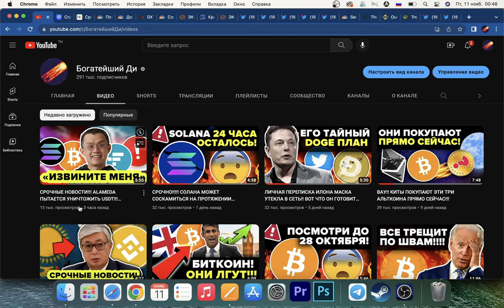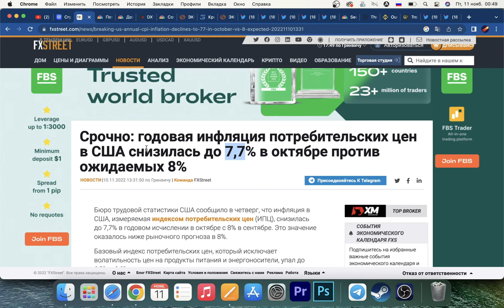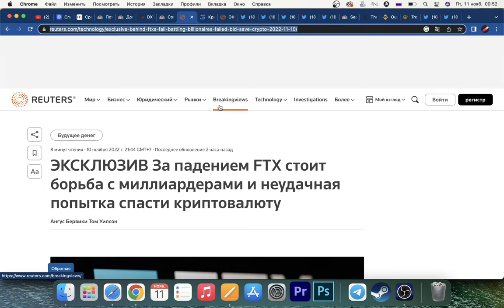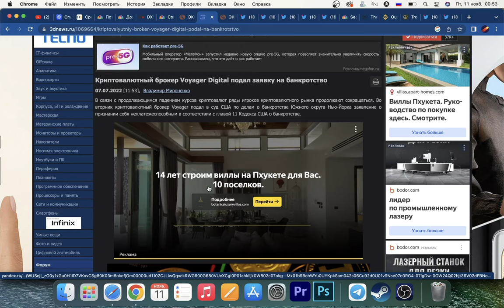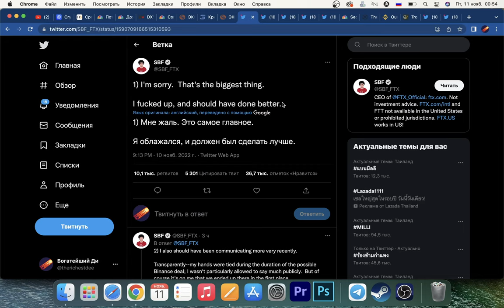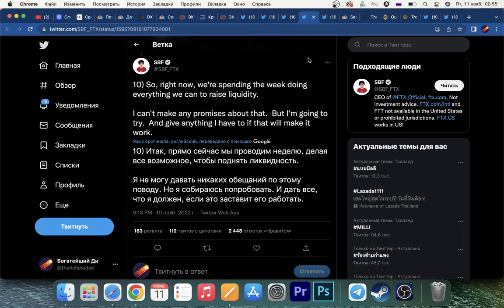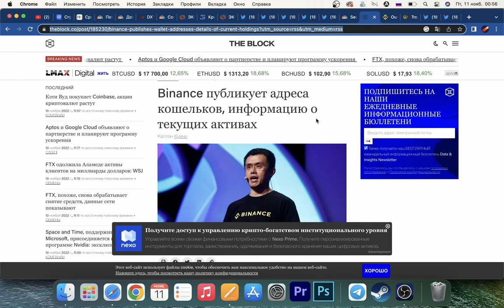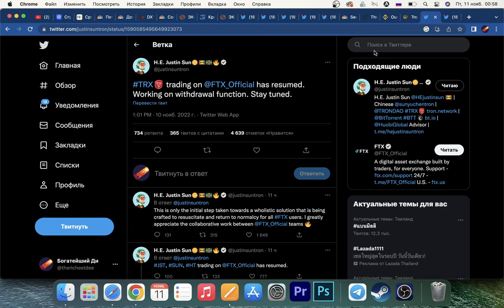БИТКОИН ВЗЛЕТАЕТ А ИНФЛЯЦИЯ ШОКИРУЕТ РЫНОК! КРАХ БИНАНСА ОТМЕНЯЕТСЯ? ОТКРОВЕНИЯ FTX! ВЗРЫВ TRON TRX!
USDT (trc20) TWjagMVG3t5A9PBSLpRPKUpiRZPb9RsZXi

BTC bc1q8prgrv4fk2tyrjezx7x3an88r34jaqwyjl0ex8

Ethereum
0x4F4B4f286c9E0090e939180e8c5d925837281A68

Binance Coin
bnb1p78k3ukcz2zxju0fduftpq64q40z7eh3p5qdkw